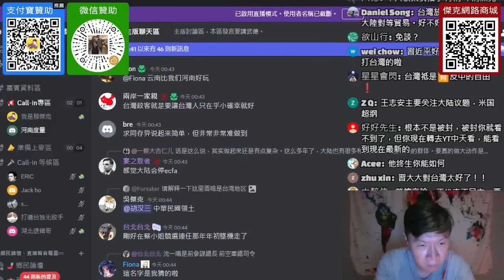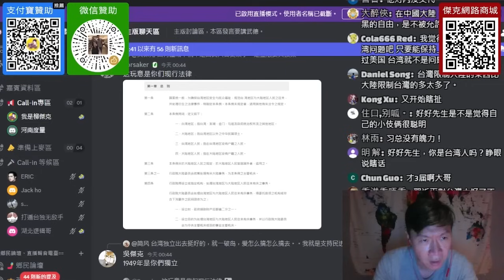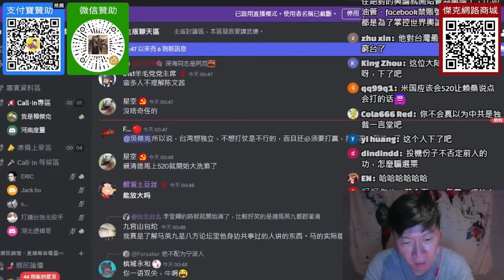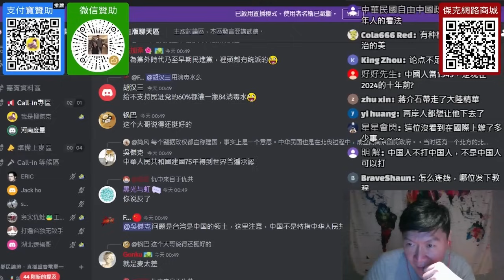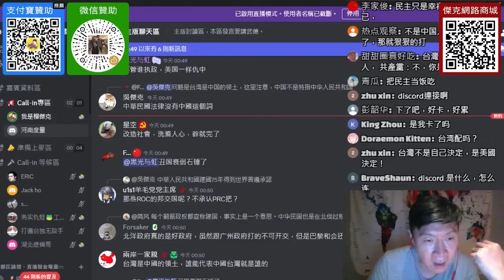(河南網友)兩岸的年輕人思想已經走到相反的路上。習近平第四屆若沒解決台灣問題，歷史定位會很差。